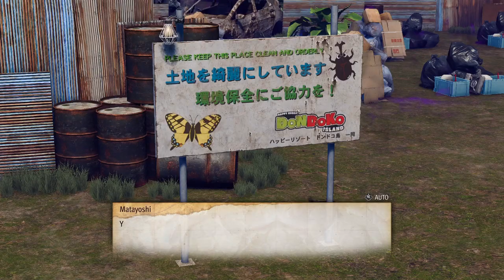Infinite Wealth-Part 16:Now This Is Animal Crossing